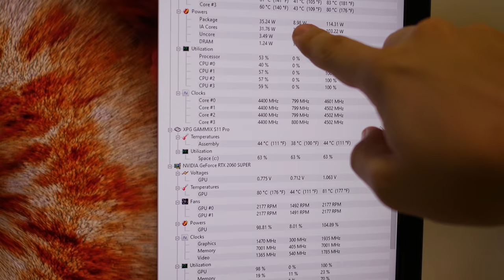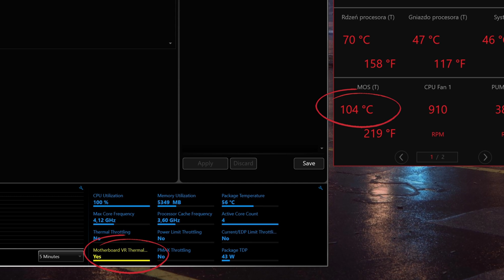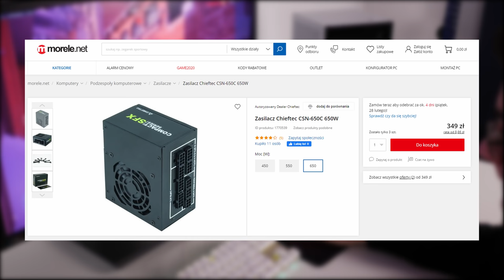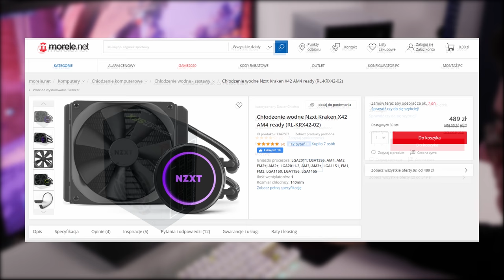Jak zbudować MAŁY KOMPUTER ITX? ft. NZXT H1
Od jakiegoś czasu chodziło mi zbudowanie komputera mini ITX. Dziś prezentuję wam bestię którą udało mi się upchnąć w obudowie NZXT H1. Budowanie tego typu komputera może być problematyczne jednak dzięki temu zestawowi było to mega proste o czym więcej w materiale. Spotkał mnie także problem przegrzewania sekcji zasilania w mojej płycie głównej.

Specyfikacja budowanego komputera:
Obudowa: NZXT H1
RAM: 16GB DDR4 2400MHz
MOBO: MSI Z390I GAMING EDGE AC
GPU: NVIDIA RTX 2060 Super FE
SSD: ADATA XPG 512GB M.2 NVME

♫ Simon Bichbihler – Alienation
♫ MONIN – The House